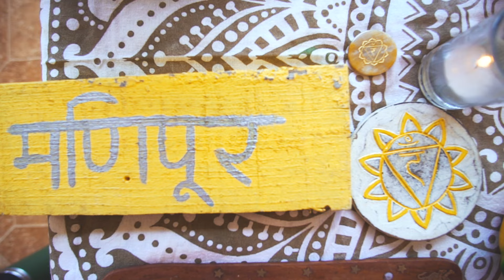The Chakra-Vinyasa Yoga Teacher Training experience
Craving a deep and soulful yoga journey?  Join us on an inspirational and down-to-earth adventure into the chakra system. This yoga teacher training is a practical, modern and spiritual course.

Learn how you can use the chakras to better understand yourself, your loved ones and your yoga students, and ultimately help them heal.

Taking place at our stunning retreat centre overlooking Maderas Beach. Enjoy sunset from your private pool every night.  We are located just 90-minutes from the Costa Rica airport. Fall asleep to the sound of the waves. Wake up to an ocean view and eat 3 healthy meals per day with us, it's all included in the course.

This chakra-vinyasa yoga teacher training will take your yoga practice and teaching to the next level and is a part of your 500hr YTT with Yoga Academy International.

YogaAcademyInternational.com/chakravinyasaYTT